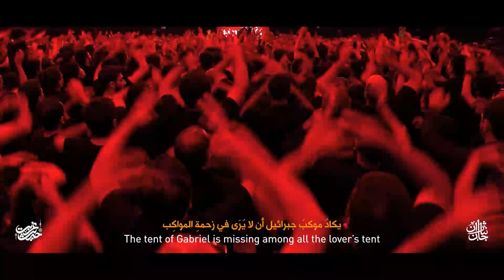نماهنگ مرقد لیلی محمود کریمی | لیلای من اقایی منی | نوحه اربعین حسینی | مداحی اربعین | اربعین ۱۴۰۳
رفیق رفتی کربلا منم دعا کن
نماهنگ مرقد لیلی با نوای محمود کریمی | قصيدة ياحيدر بصوت المحمود کریمي
Shrine of the Beloved by Mahmoud Karimi with English Arabic translation
⚡️💯 ترجمه عربی و انگلیسی سبٹائٹل💯⚡️